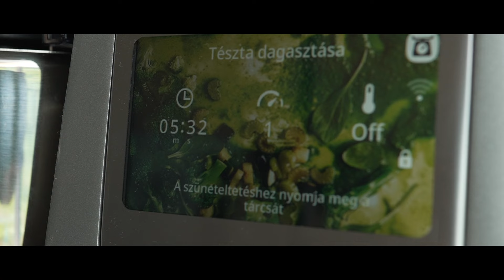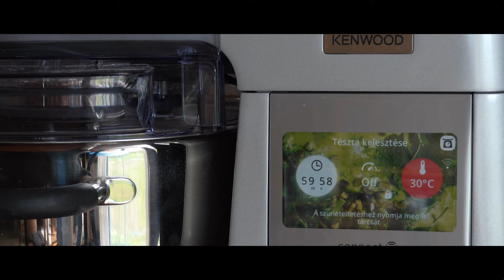🔴HOGY CSINÁLJUNK REGGELIT 8 EMBERNEK EGY TOJÁSBÓL?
Angol reggeli, kolbász és strucctojásból tükörtojás, bab, english muffin. Mindez kint a teraszon, a nyári konyhában.

Köszönöm a támogatást a Jamesonnak.
A videó a Grillandia konyhában készült.

A videót a Pápai Hús támogatta.